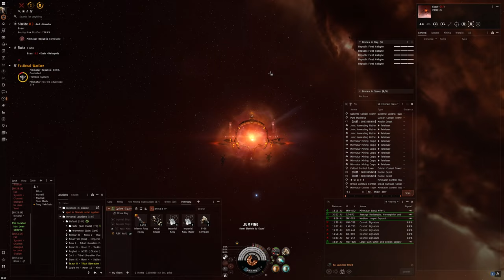Hello World: EVE Online Alpha Experience, Day 746